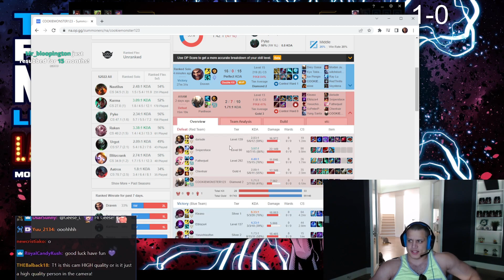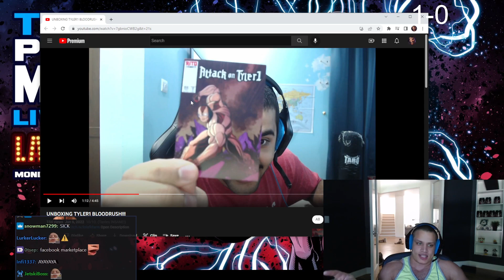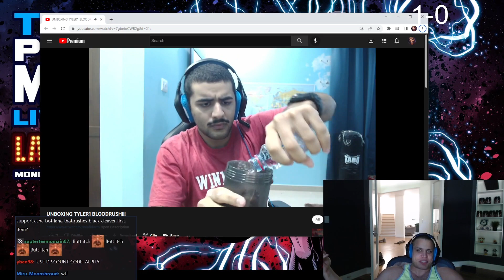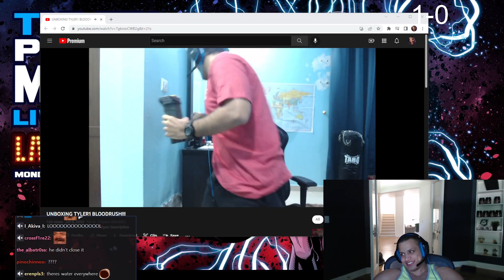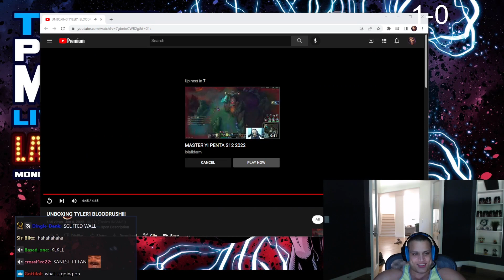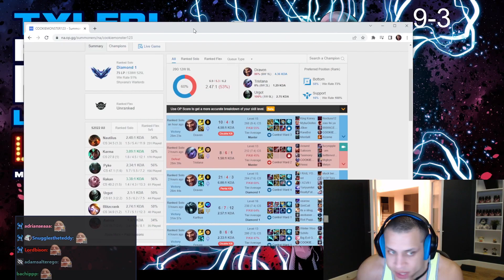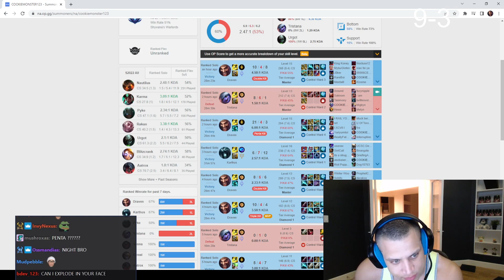TYLER1: DROPPING DRAVEN NUKES ON 60 PING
00:00 intro
07:34 i thought u football
09:29 draven 1v9
18:02 cats and reaction
25:12 prowler ez
32:08 penta draven
39:43 outro